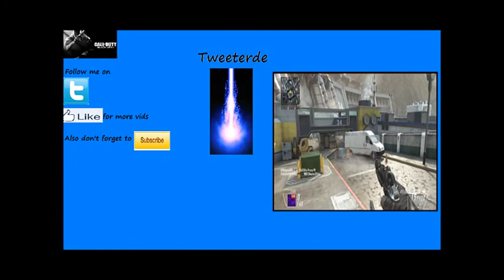Minecraft Zombie Apocalypse W/ SVXShadowGaming Pt.4: Platform 9/3 Quarters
Welcome to the abanded train station and sewers of "Zombie Apocalypse"

Make sure to like the video for more "epic" stuff